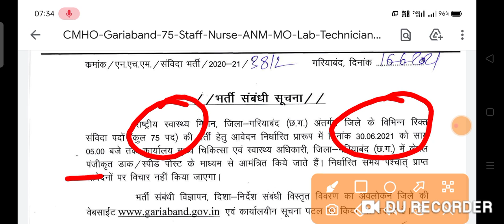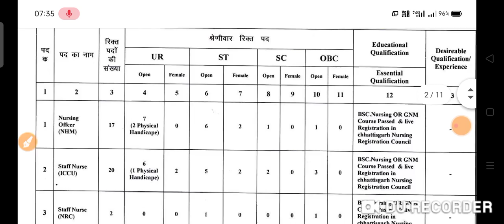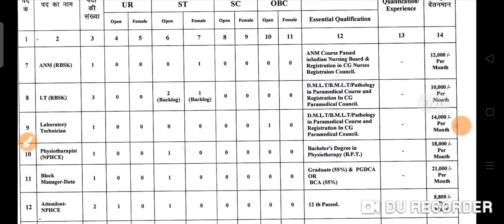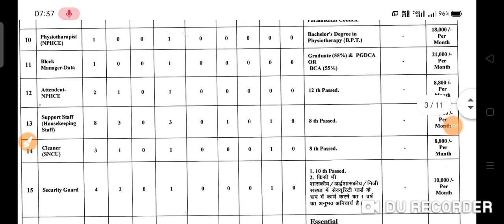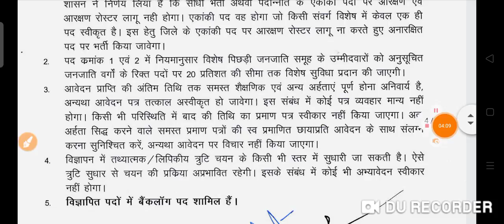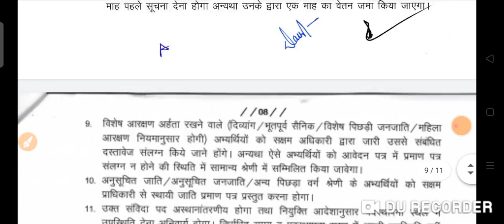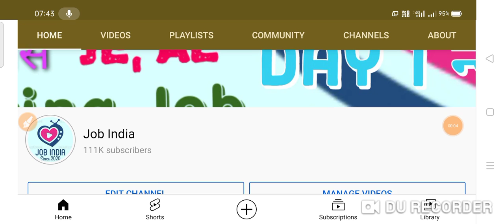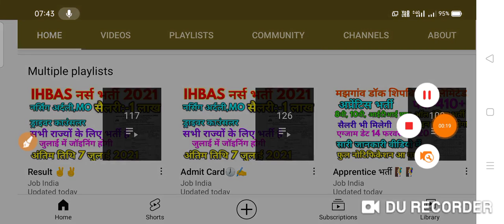NHM नर्स भर्ती 2021 || NHM Nursing Officer Vacancy 2021